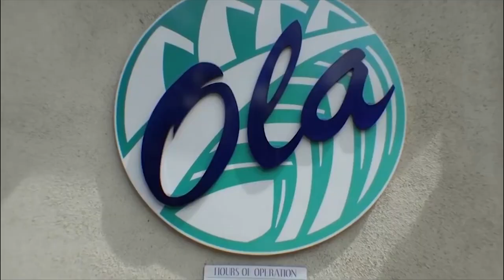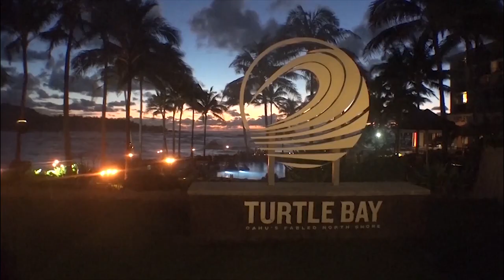TURTLE BAY VACATION RESORT HOTEL BEST IN OAHU